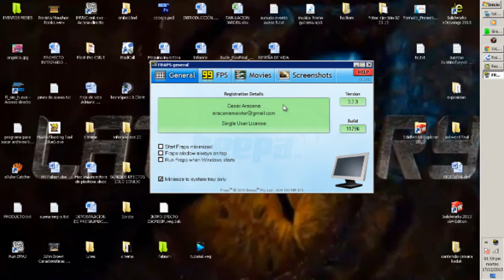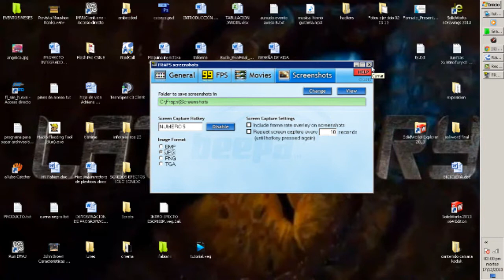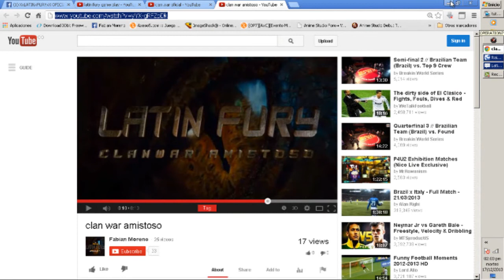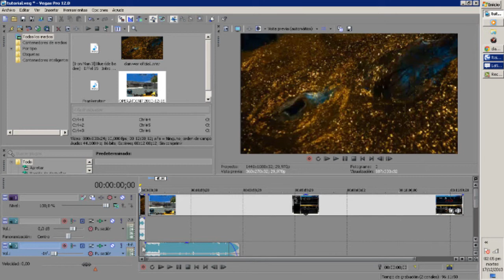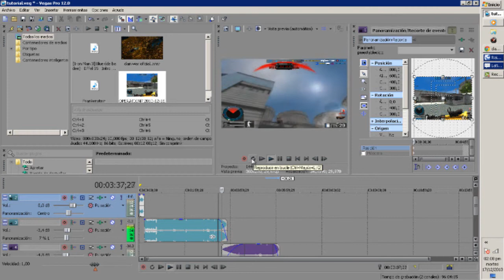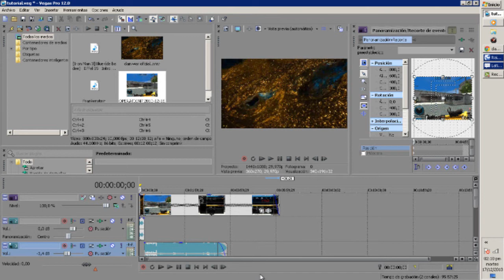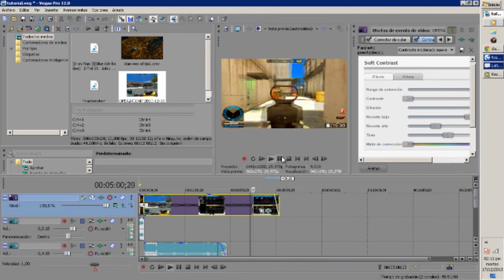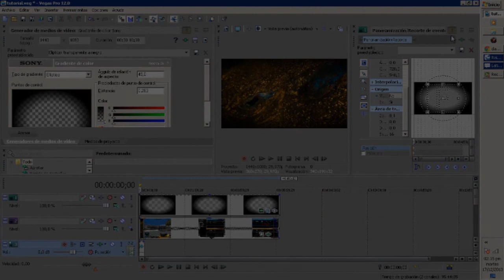Latin Fury |Configuración|fraps |agravación |edición |sony vegas| operation 7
________________Dale me gusta & subscribete__________
____________________Clan operation 7________________
____________________XxLATINxFURYxX_______________
Links intros